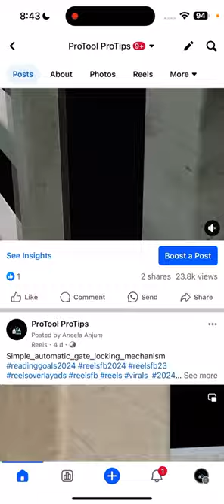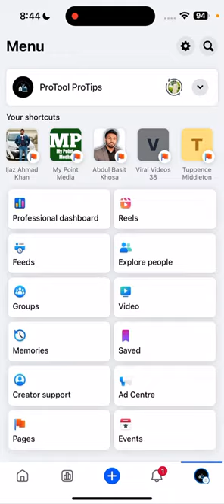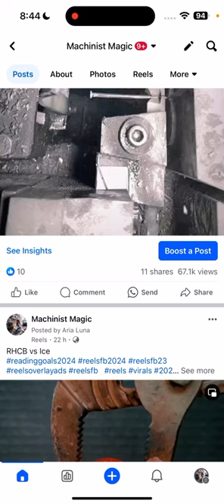How to work on Ads On Reel Pages | Ijaz Ahmad Khan